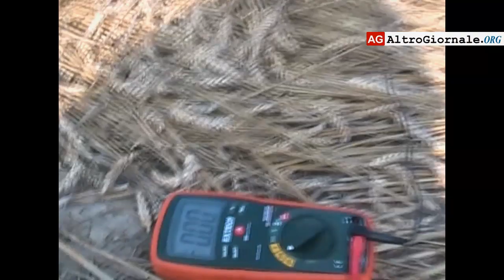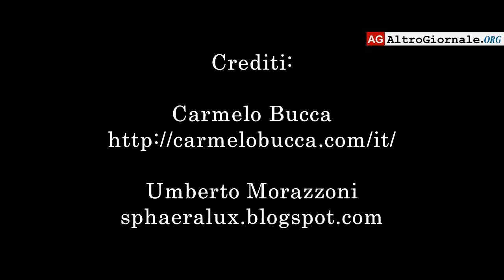Carmelo Bucca intervista Umberto Morazzoni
Carmelo Bucca intervista Umberto Morazzoni, cereologo (ricercatore del fenomeno cerchi nel grano), sul cerchio nel grano a Rea Po (Oltrepo Pavese) del 22 giugno 2014
Crediti:
Video Editing: Altrogiornale.org